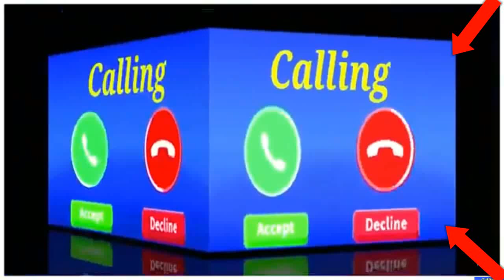vivo phone message tone . vivo ringtone . || vivo trending ringtone.